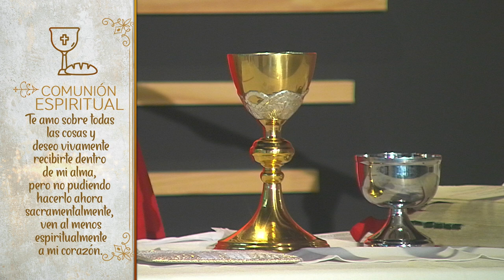SANTA MISA 6 de febrero de 2021 [Santa Misa] Telemedellín